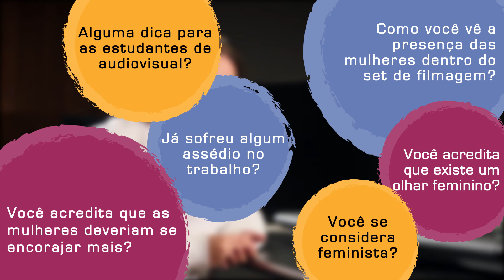Ana Lucia Magalhães - Dicas para estudantes de audiovisual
Webdocumentário Interativo -
Matronas: O que é ser mulher cineasta em São Paulo?
Som

Convidada:
Ana Lucia Magalhães é estudante de Audiovisual no Centro Universitário Senac e Técnica de som. Realizadora do web-doc Cidade das Mulheres e do documentário O Tempo Marcado pelo Útero.